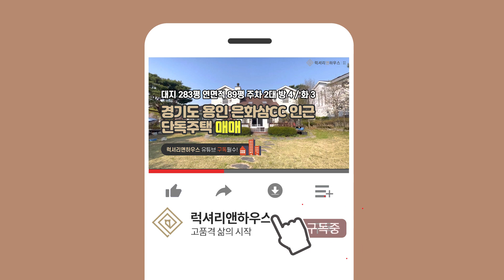[매물번호 : LX-29215] 제목 : 경기도 용인 은화삼CC인근 단독주택 매매 넓은 대지와 자연과 함께하는 아름다운 공간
소재지 : 경기도 용인시 처인구
면적 : 대지 283평 / 연면적 89평
중개대상물종류 : 단독주택
총 층수 : 지상 2층
입주가능일 : 빠른입주 협의가능
방수 및 욕실수 : 4룸 3욕실
사용승인일 : 2004.10
주차대수 : 내부 2대
관리비 : 개별 사용량
방향 : 거실기준 남서향
거래형태 : 매매
가격 : 20억원

- 용인 처인구에 위치한 은화삼CC 옆 단독주택 매매입니다
- 자연친화적인 공간이라 공기가 좋고 아름다운 조경이 많습니다
- 대지가 넓어 앞은 정원, 뒤는 데크로 구성되어 다양한 활용이 가능합니다
- 집 내부 거실의 천장고가 높아 개방감이 좋고 해가 잘드는 집입니다
- 집 곳곳마다 공간이 넓어 활용도가 높고, 창이 많아 따듯합니다
- 주차는 내부 벙커 2대 가능하며, 추가로 공사 시 벙커주차장을 넓게 쓸 수 있습니다
- 입주는 협의 가능하며, 사전에 예약을 주셔야 미팅이 가능합니다
- 자세한 사항은 문의 주세요 ^^

법인명 : 럭셔리앤하우스 부동산중개(주) 청담점│ 대표 : 이영혜